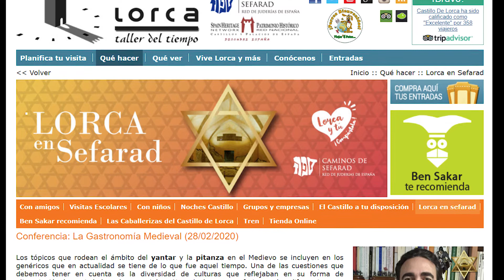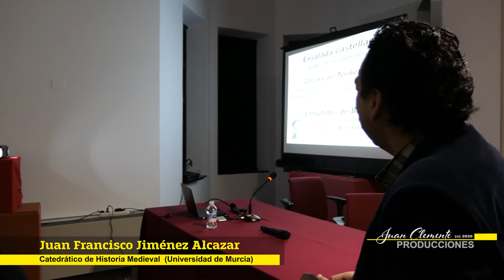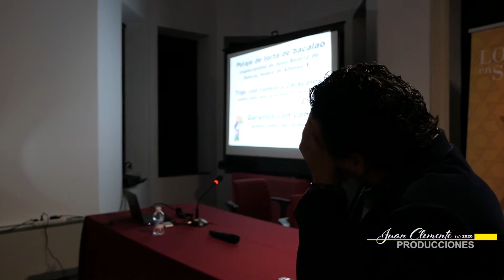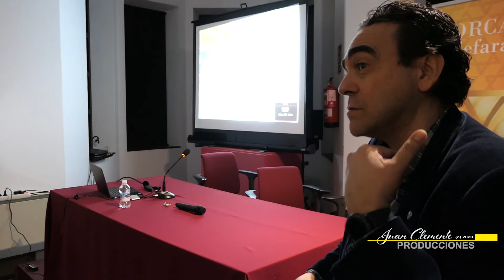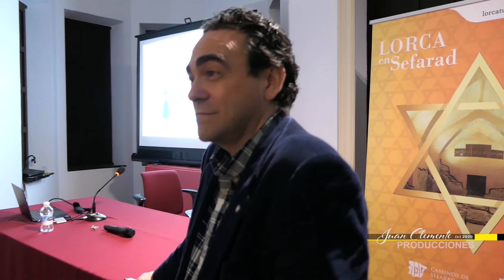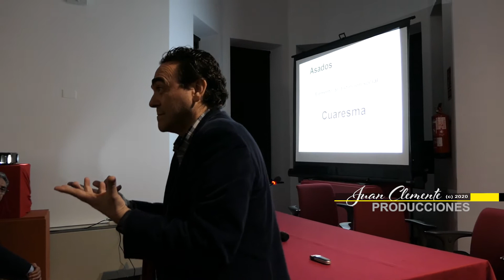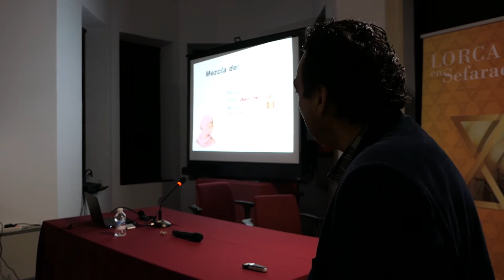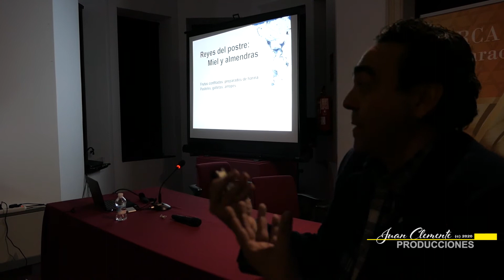Conferencia Juan Francisco Jiménez Alcazar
La Gastronomía Medieval

Conferencia: La Gastronomía Medieval (28/02/2020)
Los tópicos que rodean el ámbito del yantar y la pitanza en el Medievo se incluyen en los genéricos que en actualidad se tiene de lo que fue aquel tiempo. Una de las cuestiones que debemos tener en cuenta es la diversidad de culturas que reflejaban en su forma de alimentación la sociedad en la que vivían. No solo hay que referirse a las diferencias que suponía la dieta de un judío, un musulmán y un cristiano, sino las marcadas entre las distintas zonas geográficas. Las rutas de comercio, las posibilidades de producción y la disponibilidad de abastecimiento marcarán buena parte de lo que podía comerse en las diferentes ciudades, villas y aldeas durante la Edad Media. Y como siempre, los contrastes entre los grupos pudientes y los que subsistían condicionaban la alimentación de todos.

Juan Francisco Jiménez Alcázar.

Catedrático de Historia Medieval.

Universidad de Murcia